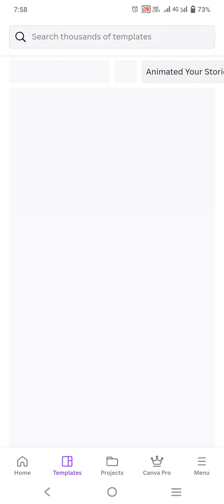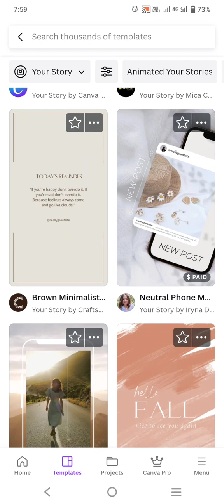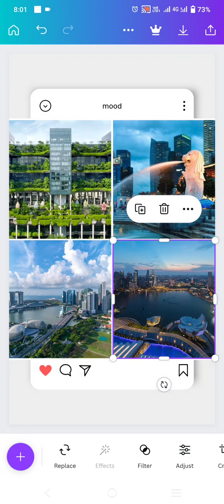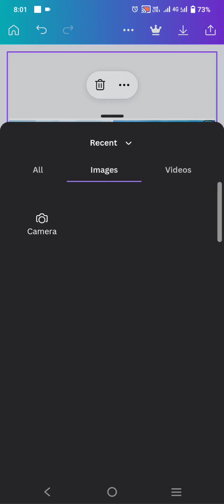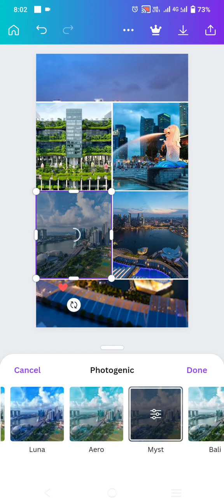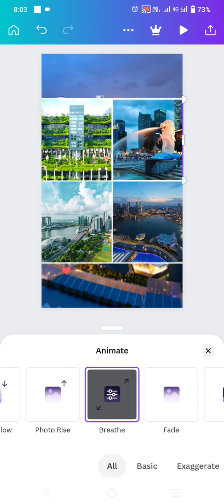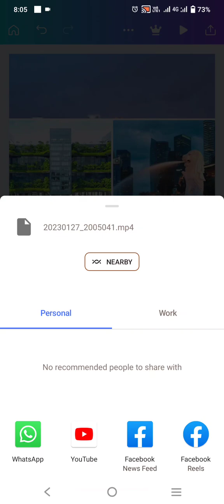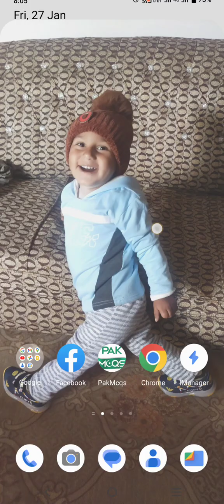Create Story for Singapore in Canva